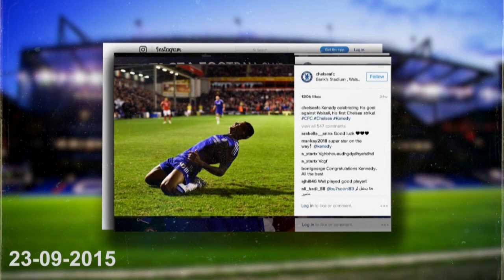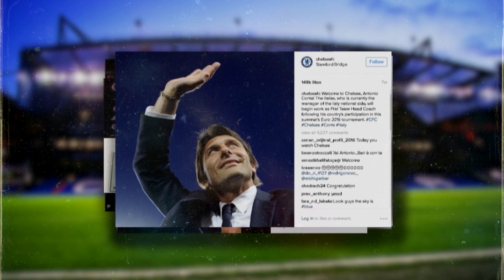Best of Instagram 2015/16